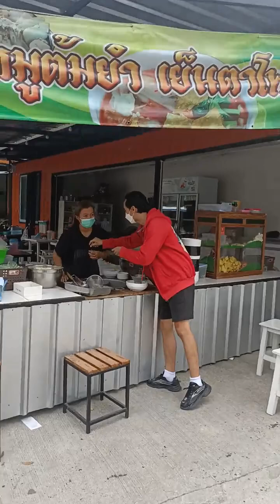ก๋วยเตี๋ยวต้มยำบางหัวเสือ บางหัวเสือ พระประแดง : CHANAVEE - ชนาวีร์ 🔴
อร่อยหรือไม่อร่อยให้ดูคนที่เข้ามากินที่ร้าน 🍜
สุดยอดมากๆ ⭐ อยากให้ได้มาลิ้มลองกันเอย

ณ ร้านก๋วยเตี๋ยวต้มยำบางหัวเสือ ตลาดรัศมี
ซ.บางหัวเสือ บางหัวเสือ พระประแดง ✅